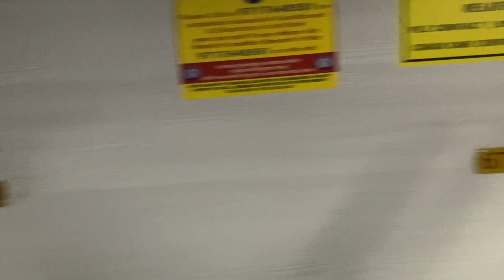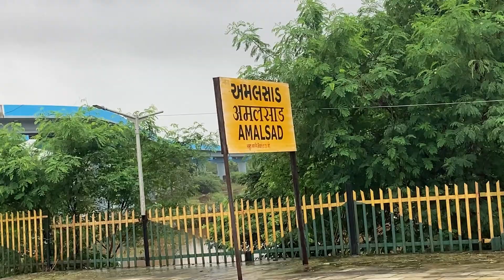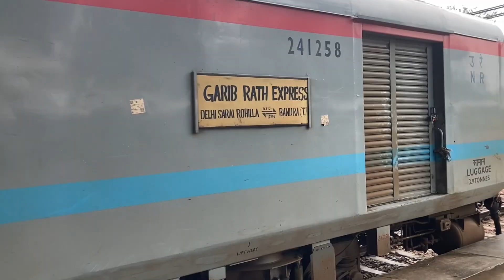12216 Bandra Delhi Sarai Rohilla Garib Rath | 24 Hour Delay Train🥲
12216 Bandra Delhi Sarai Rohilla Garib Rath 24 hour Heavy Delay